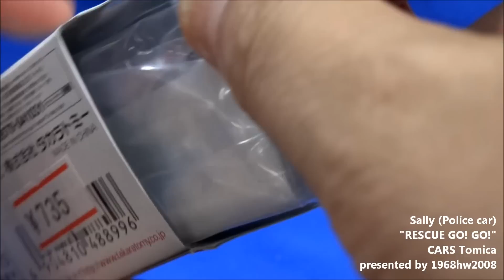カーズトミカ サリー ポリスカー Sally Carrera ( Police car ) CARS Tomica Unboxing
cartoon movie CARS series "Rescue GO! GO!"

2013年4月20日発売のカーズトミカの新シリーズです。